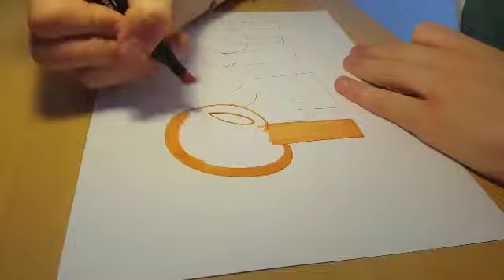GRAFFITI SPEED DRAWING - "Psym"